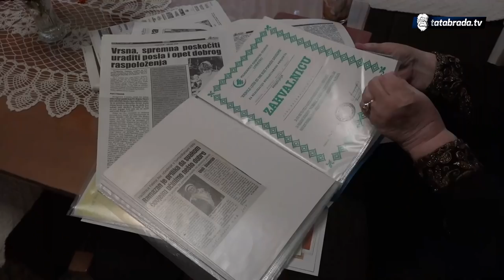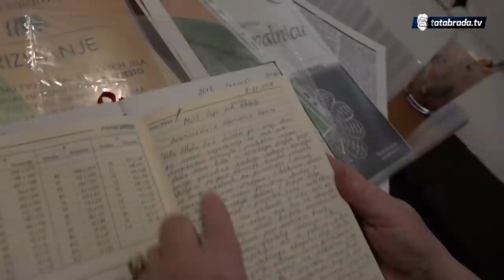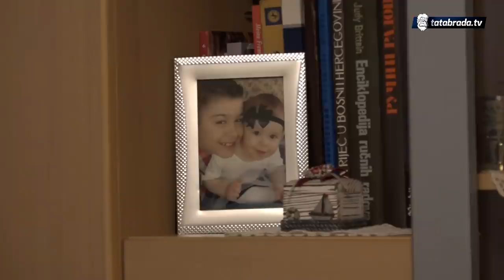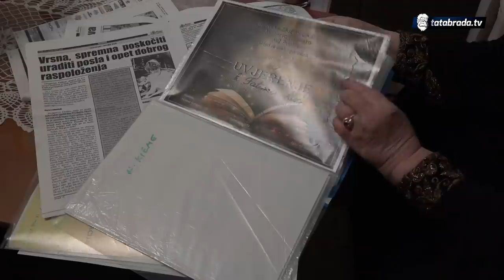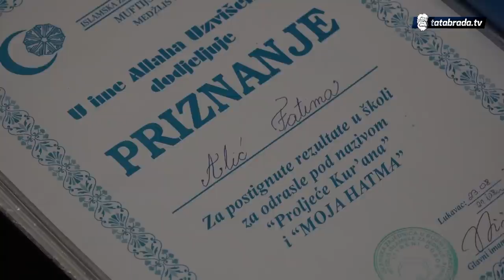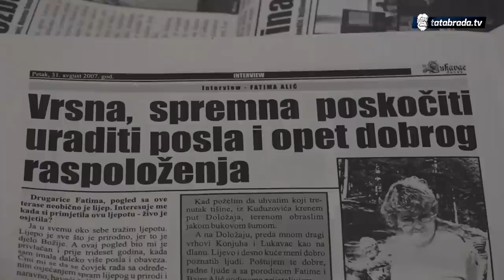"Danas mladi odgađaju brak, a ja sa 19 imala 2 djece"